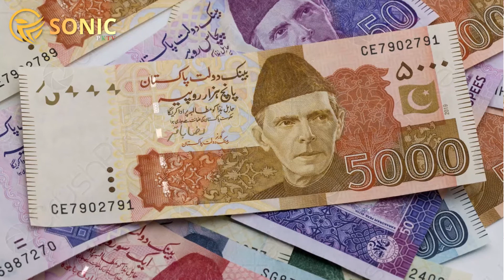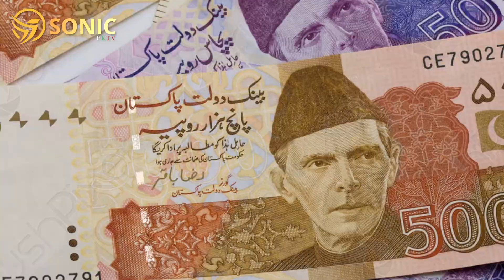Fake Call To Win Prize | Jazzcash Fake Call |Easypaisa Frauds Call | Anchor Shafqatullah |Sonic PKTV